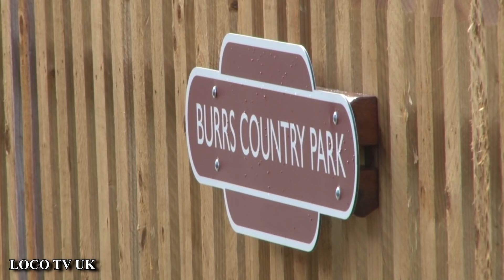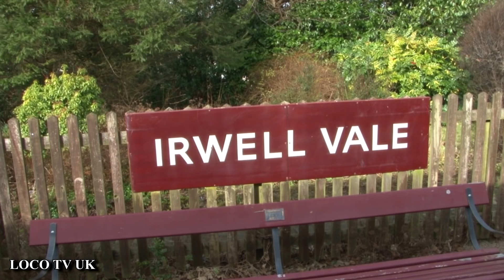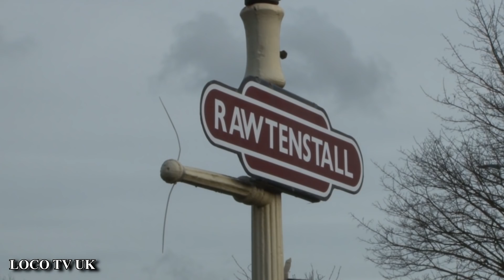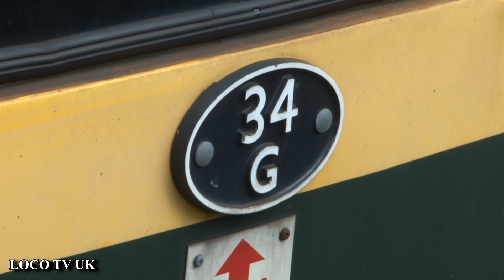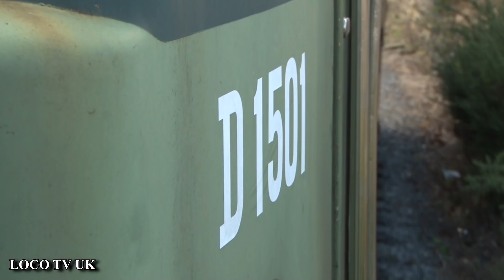Full line ticket with D1501 ELR 4/3/17 LOCO TV UK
A ride with class 47 (402) D1501 from Bolton street to Rawtenstall to Heywood and back to Bolton street on the East Lancashire Railway. Plenty of clag n thrash especially in the tunnels at Summerseat.
LOCO TV UK(c) 2017.